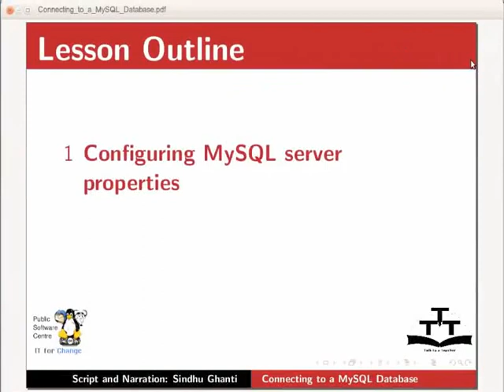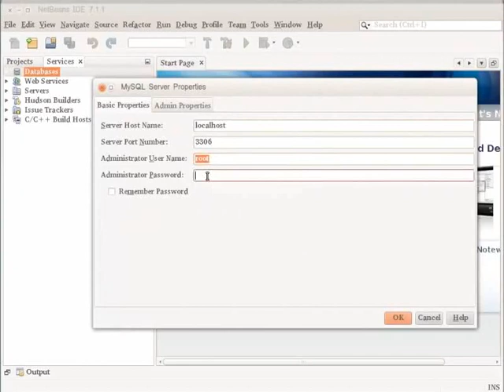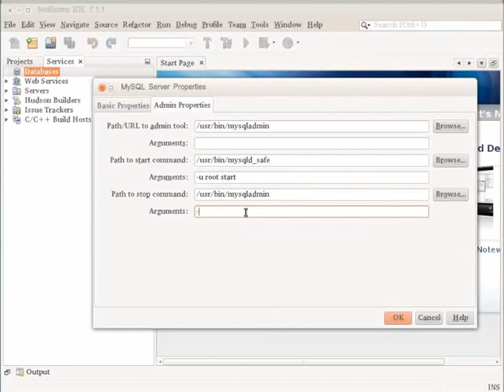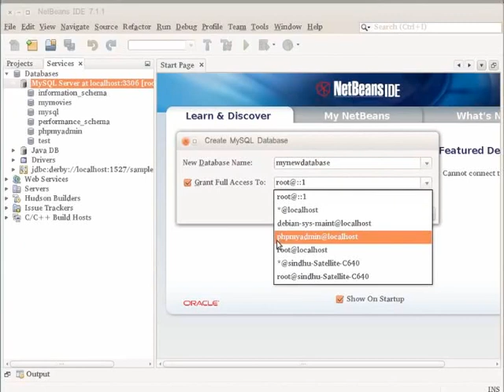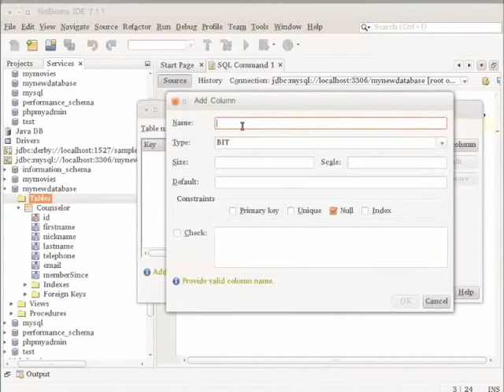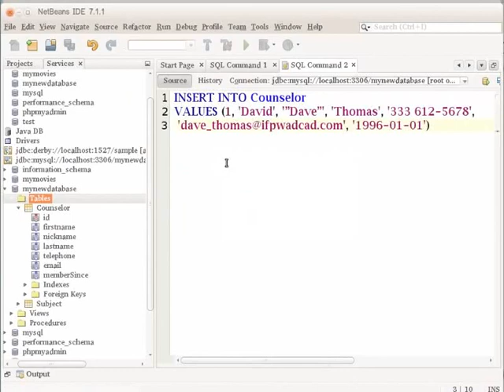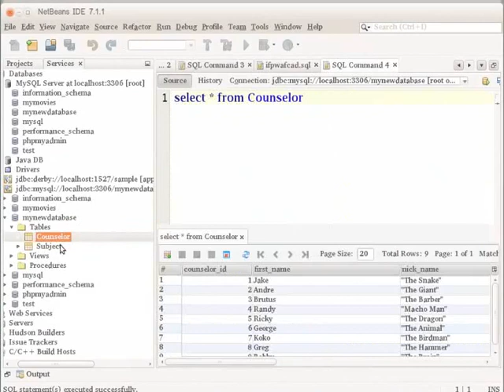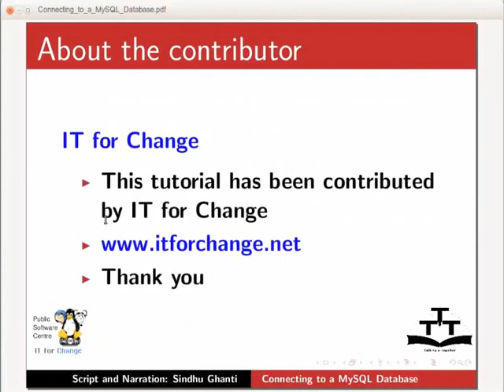Connecting to a MySQL Database - English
Connecting to a MySQL Database